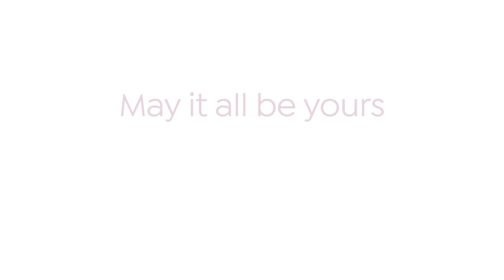Happy Holidays from CommonSpirit Health at Home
Happy Holidays 2022 from CommonSpirit Health at Home!